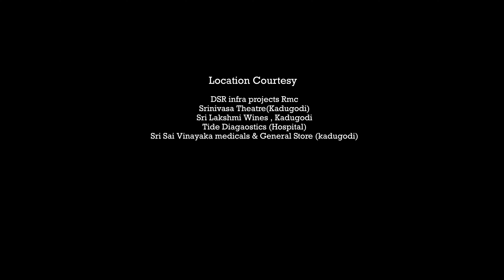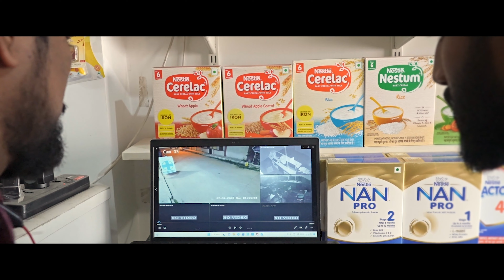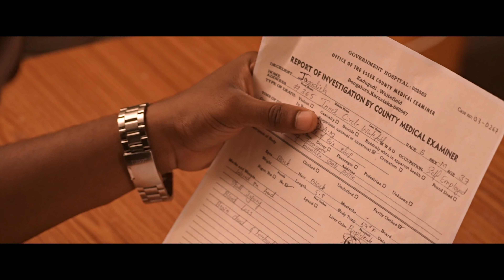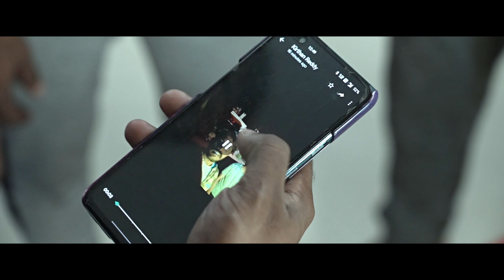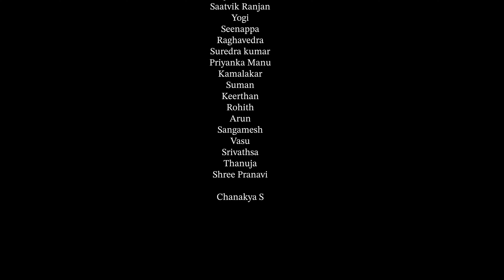"Who" Kannada Short Film | Directed by Chanakya |Cast| Sai Darshan lAryal ABDVinaylSanjay|Augustine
Movie Name : Who
Production : Geetha Film Studios | VG Studios
Producer : Suri
Co Producer : Raghavendra M
Writer And Director : Chanakya S
Associate Director : Saatvik Ranjan
DOP & Editor : Augustine K A
Dronography : Rahul Gowda , Tejas Gowda
Makeup : Thanuja
Sfx And Mixing : Augustine K A
Coloring : Nikhil
Teaser Edit : Rinthu Jayan
Vfx : Augustine
Poster Designing : Chanakya S
Production Team : Yogesh ,Murali , Abhi , Dhruva , Akash
Starring : Sai Darshan S , Arya , ABD Vinay , V. Sanjay Barath , Bhaskar